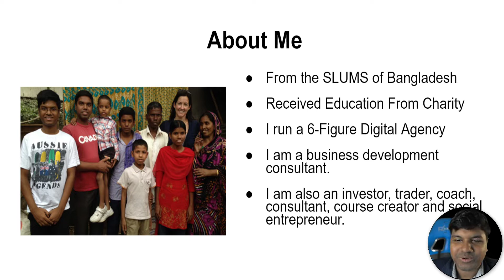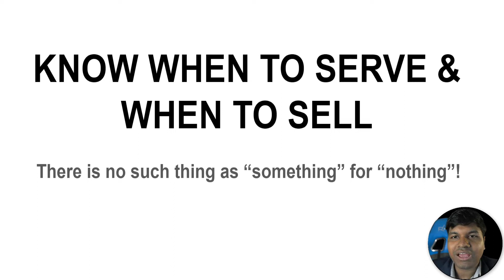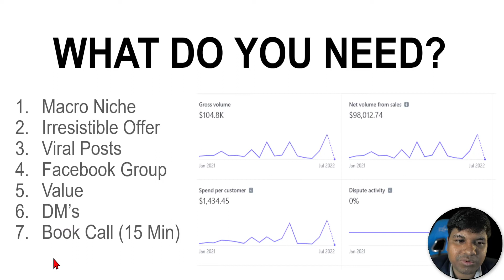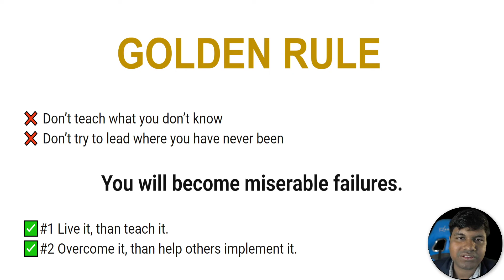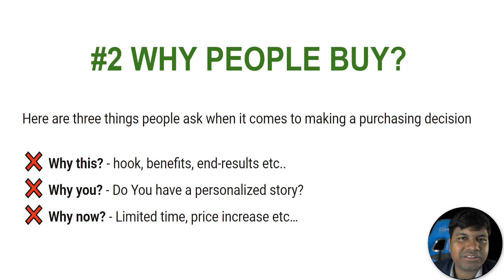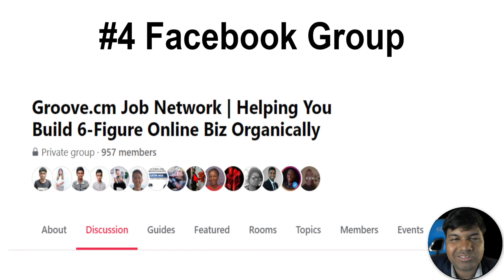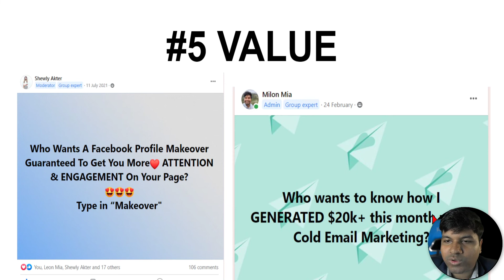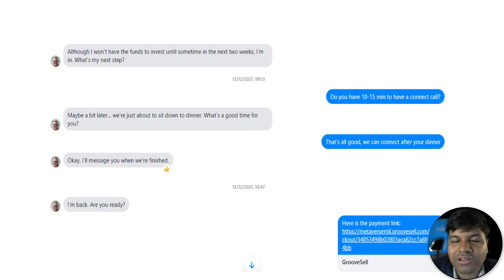How I Made $100K+ Using A FREE Facebook Group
I help Service-Based Business Owners (Coaches, Consultants, Course Creators and Agencies) Build 6+ Figure Online Businesses in 12 Weeks with Organic Marketing

I have worked with 100+ aspiring entrepreneurs ($5M+ in Client Wins) 🤑🤑🤑

I made this channel to spread my passion for education and my life experience to enrich, motivate, and inspire others to achieve their dreams.

My Courses:

✅ *FREE* Short Course - Get Your Hands on Our 6-Figure Roadmap for Your 6-Figure online business no matter where you are right now

✅ Organic Marketing Mastery - How to build a 6-Figure Personal Brand without spending a cent on ads

✅ 6-Figure Sales Mastery Course - Discover the secrets to selling $100K+ without fear, anxiety, stress, shame or guilt

✅ Cold Email Marketing Mastery - Discover the secrets to generating UNLIMITED clients with a battle-tested, 3-STEP email marketing system